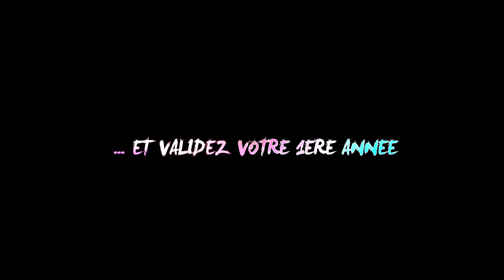La rentrée de Mars racontée en Vine !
Qui mieux que les étudiants pour raconter tous les bienfaits d'une rentrée en Mars...